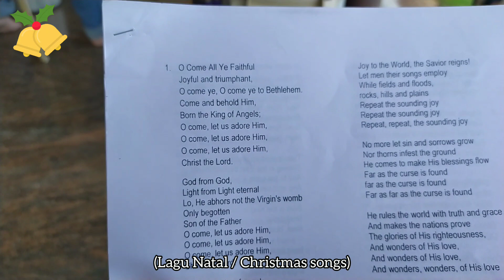Merayakan Natal di India Saat Pandemi Covid-19 || Reaksi Orang India Makan Bakpia Pathok